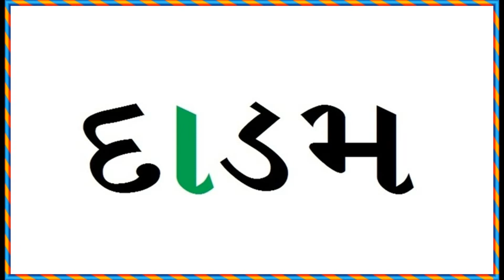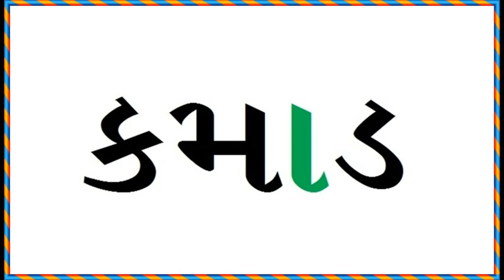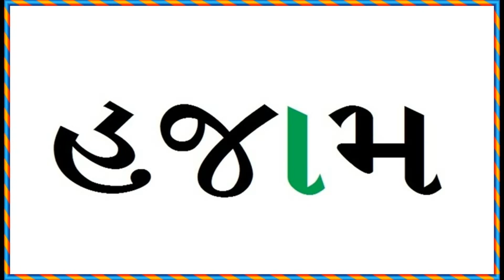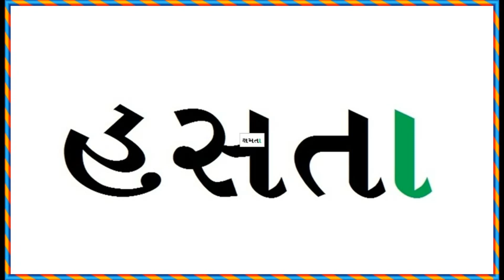ગુજરાતી શબ્દો | Gujarati Words | કાના વાળા શબ્દો | Kana Vala Shabdo | ગુજરાતી વાંચન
Gujarati Words For Kids